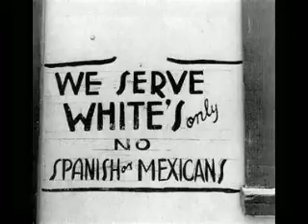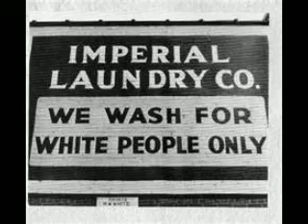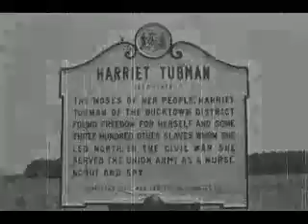CLASSIC FYA.....NuTHIN CAN STOP ME.....from DAWN OF THE PHOENIX